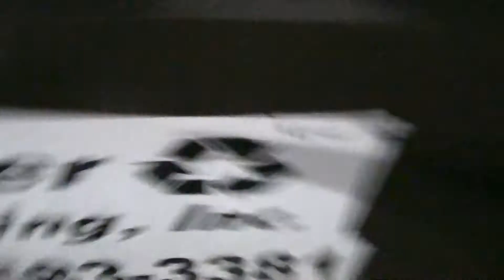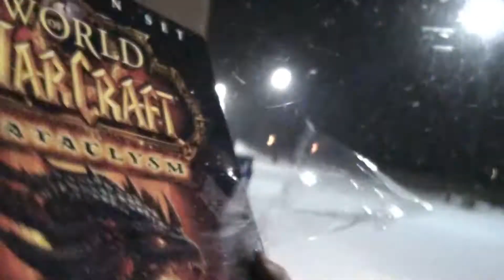A Ride to GSDD 02/25/11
Me Masky and synman go out on a GSDD quest and struck major gold. Watch the video to see how much stuff we got. Thumbs up for the gold mine find. Enjoy ^_^